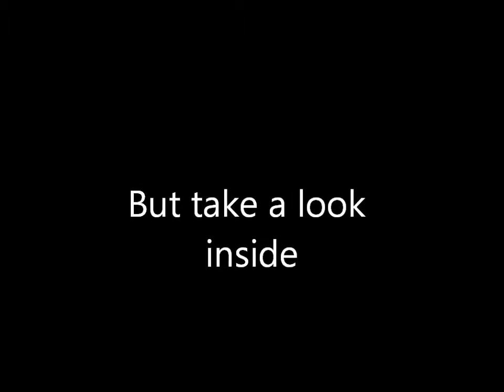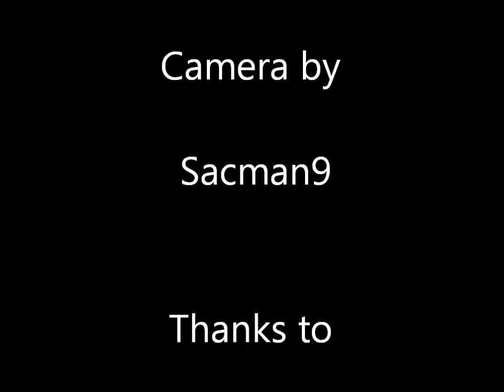Another minecraft treat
We made a movie !